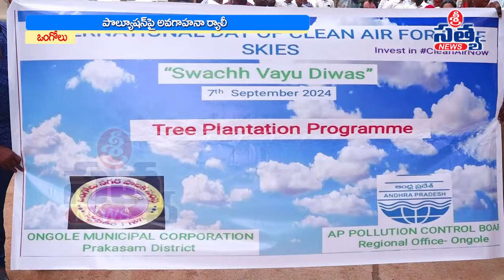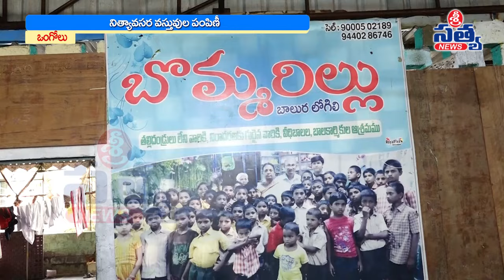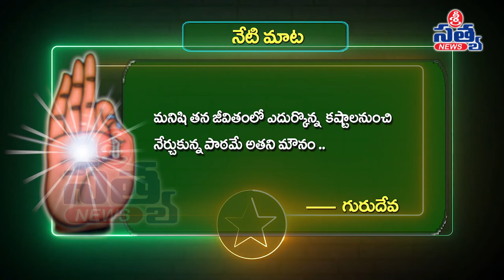07-09-2024 SRI SATYA NEWS BULLETIN 8:00 PM SRI SATYA NEWS